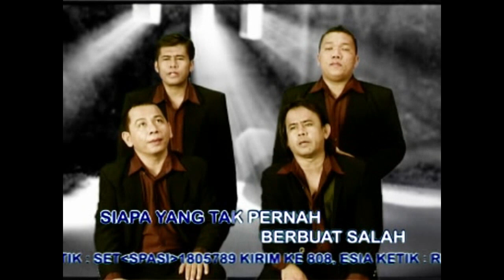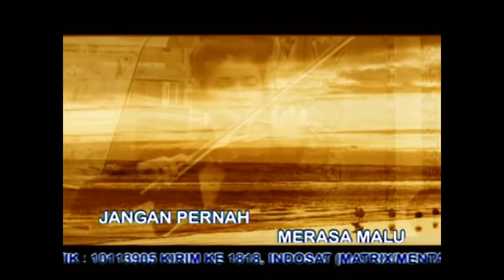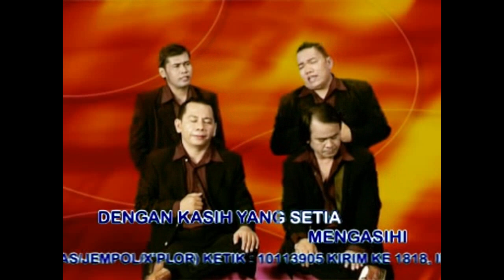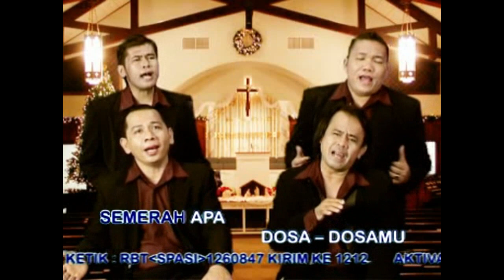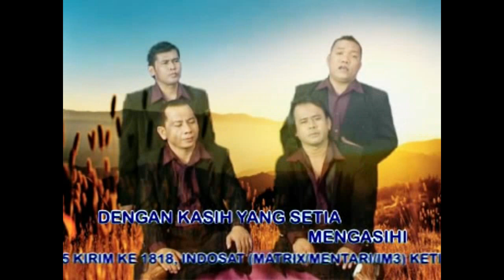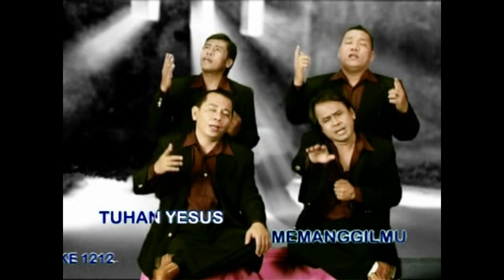Lagu Rohani - Tuhan rindu engkau pulang - Lagu Rohani 2020 - Offical Video Music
Penyanyi:
Ameda Voice
Rudy Loho